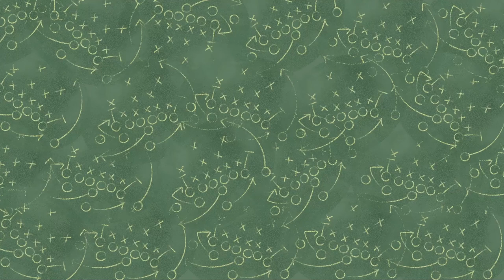How to Win a Football Game... Mathematically